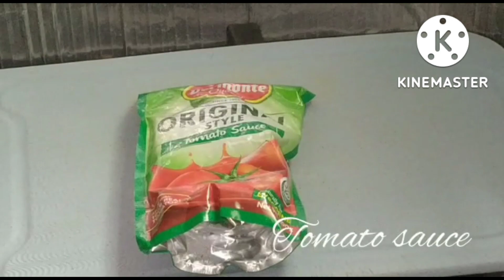HOW TO COOK KALDERETANG BABOY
ingredients;

special ribs
potato
carrots
onion
garlic
pickels
salt
water
pepper
bell pepper
soy sauce
tomato sauce